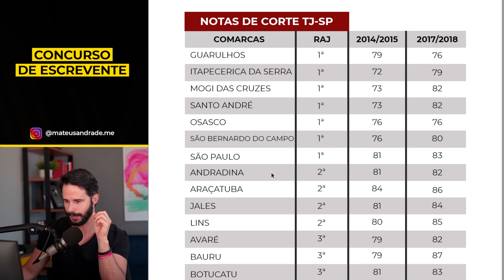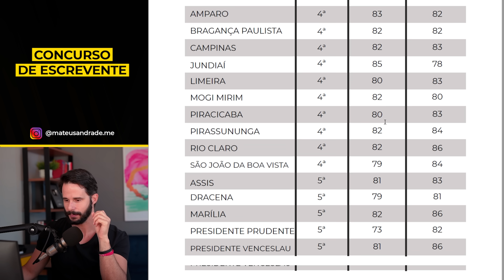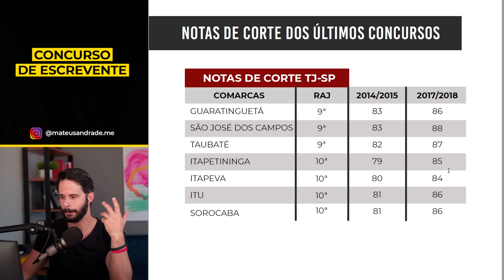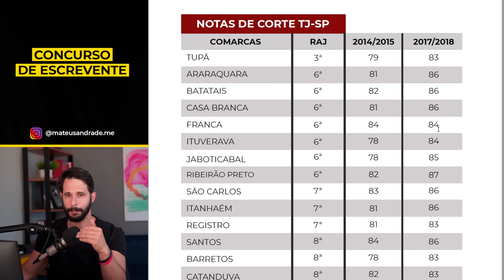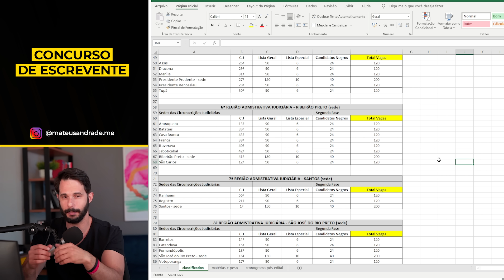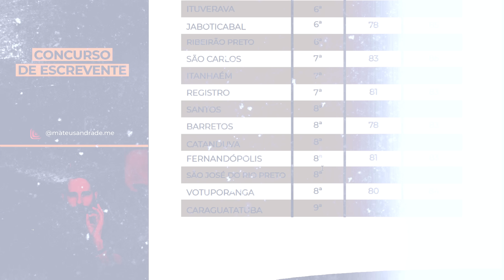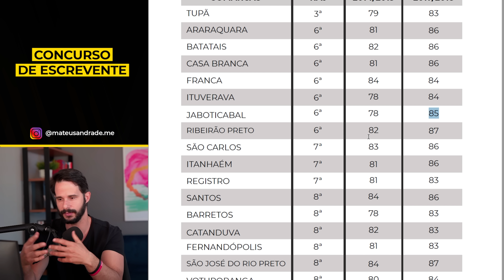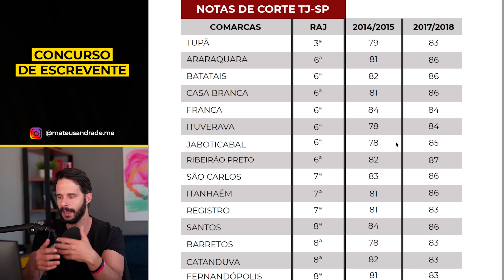PROJEÇÃO DA NOTA DE CORTE CONCURSO DE ESCREVENTE [TJSP 2021]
Link para baixar o e-book gratuito  com as notas de corte e todas as informações para Escrevente